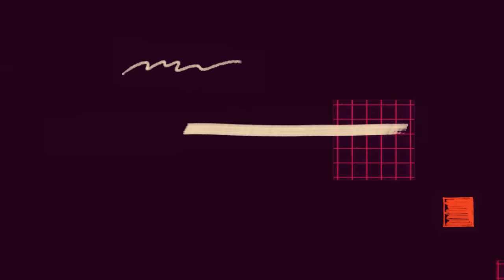People Do This In The Universities? Ah how? 😂😂😂😂😂😂